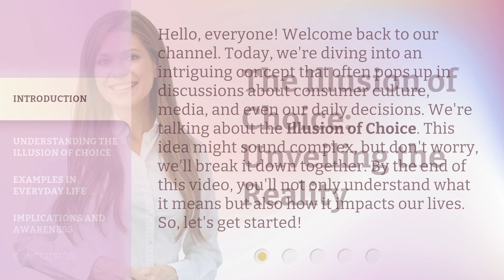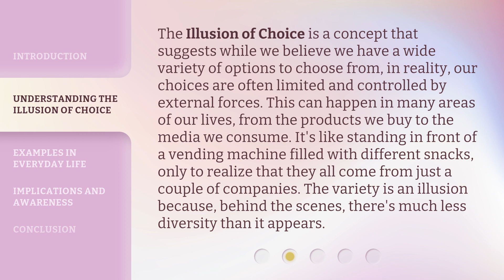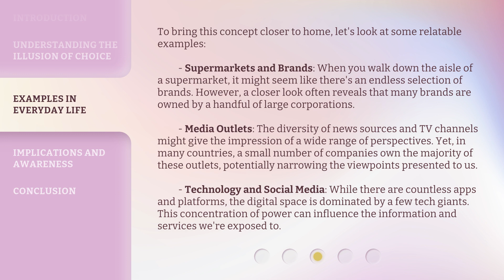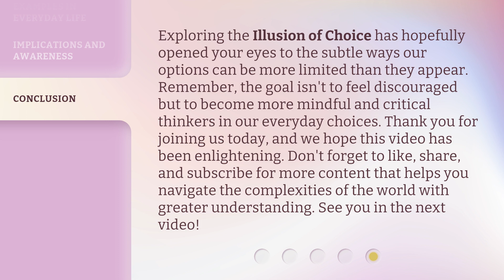The Illusion of Choice: Unveiling the Reality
00:00 • Introduction - The Illusion of Choice: Unveiling the Reality
00:40 • Understanding the Illusion of Choice
01:16 • Examples in Everyday Life
02:13 • Implications and Awareness